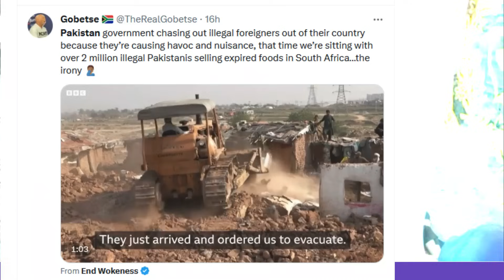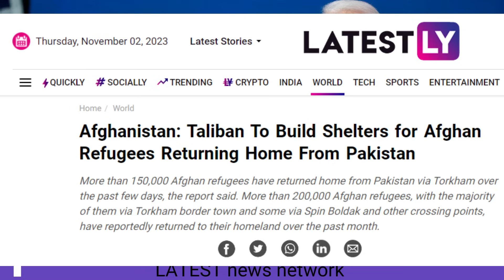तस्वीरों में पाक का सच||अमेरिका ने दिये कतर को संकेत ||Pakistan left America behind#worldaffairs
तस्वीरों में पाक का सच
अमेरिका ने दिये कतर को संकेत
पाकिस्तान ने अमेरिका को पीछे छोड़ा